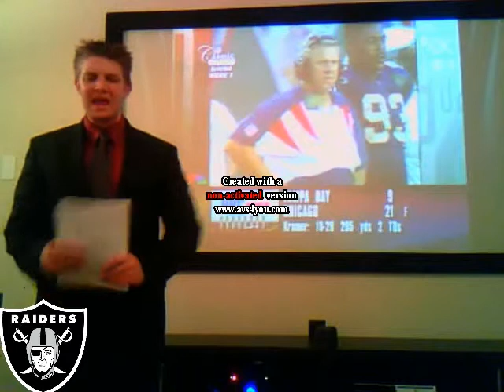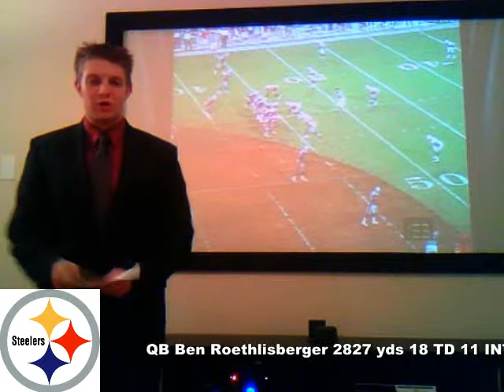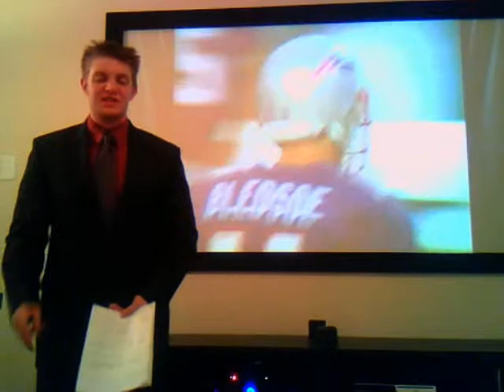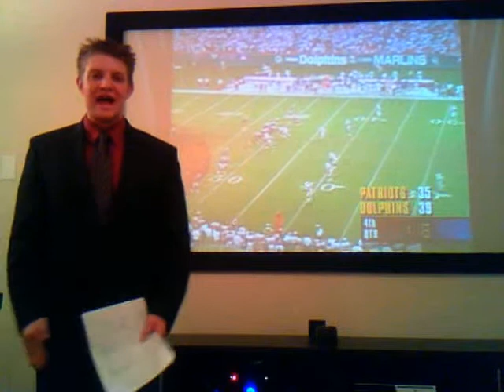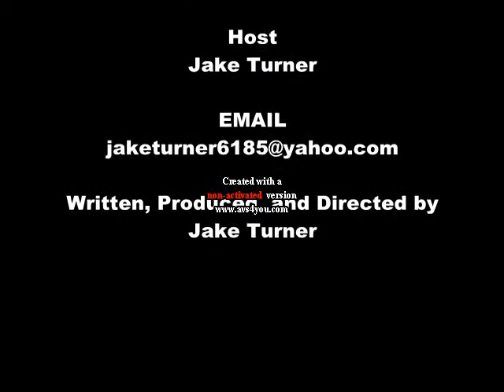NFL Smashmouth: OAK(3-8) @ PIT(6-5)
RAIDERS @ STEELERS preview
GAME ON!